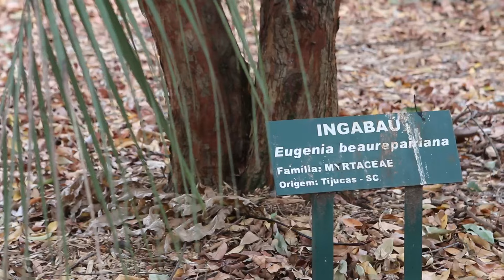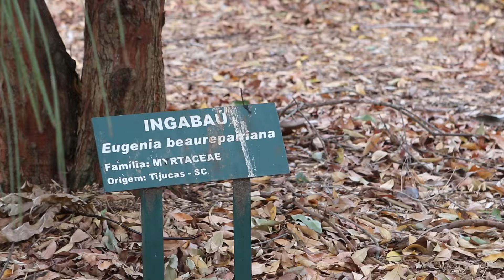INGÁBAÚ (Eugenia beaurepairiana) Por Harri Lorenzi | Jardim Botânico Plantarum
🌳  VENHA NOS VISITAR:

Conheça de perto o maior jardim botânico em número de espécies da América Latina! São mais de 80.000 m2 situado em Nova Odessa. Uma experiência única na luta pela preservação da flora brasileira.

Estamos abertos para visitação pública, eventos sociais, eventos corporativos e ensaio fotográfico.